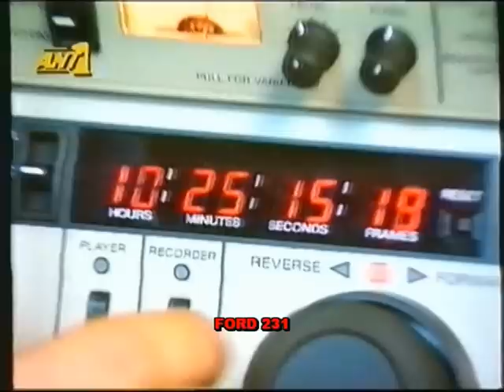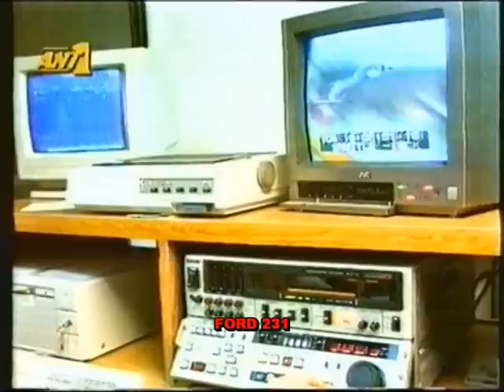ΑΝΤ-1 ΤΡΕΙΛΕΡ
Τρέιλερ του ΑΝΤ1 για το πρόγραμμα του. Μεταδόθηκε τον  Μάιο του 1990.